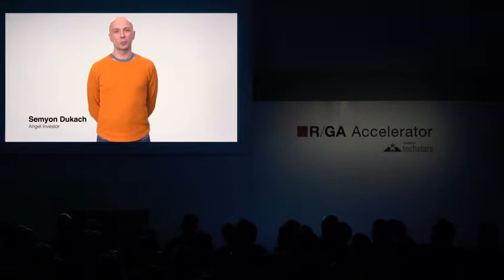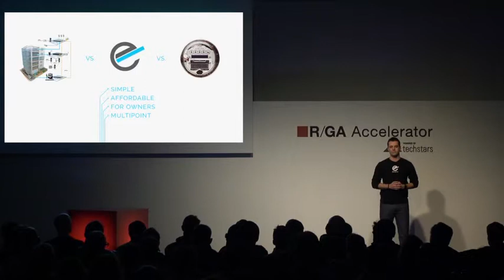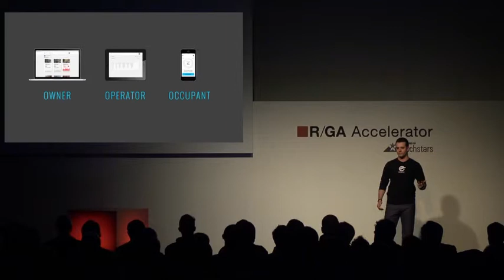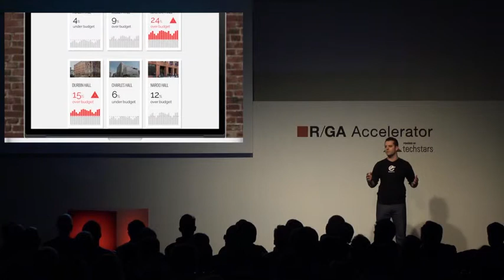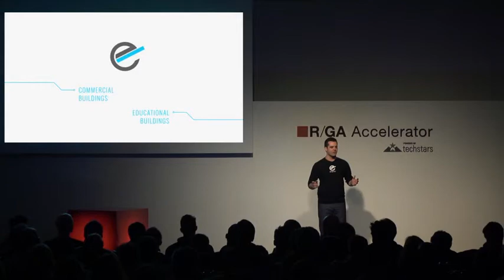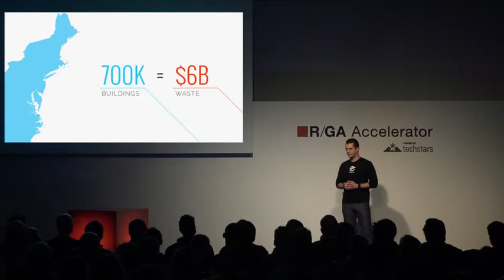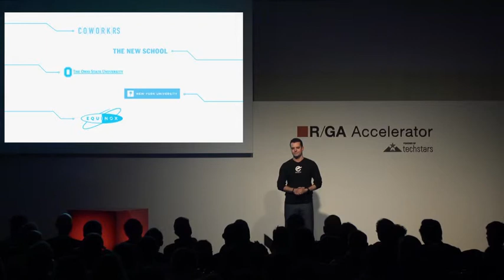R/GA Accelerator Demo Day 2014: Enertiv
Revolutionizing building energy management with real time data.